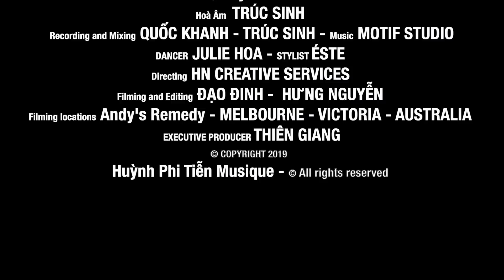THÀNH SẦU [Vũ Thanh] - Huỳnh Phi Tiễn [Official Music Video]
Sáng Tác: VŨ THANH
Hòa Âm: TRÚC SINH
Recording and Mixing: QUỐC KHANH - TRÚC SINH
Recording Studio: MOTIF STUDIO
Dancer: JULIE HOA
Stylist: ÉSTE
Directing: HN CREATIVE SERVICES
Filming and Editing: ĐẠO ĐINH - HƯNG NGUYỄN
Filming locations: ANDY'S REMEDY-MELBOURNE-VICTORIA-AUSTRALIA
Executive Producer: THIÊN GIANG
SPECIAL THANKS TO:
Andy from Andy's Remedy & Kiều Trần
Diamond Dance Group, Hồng Hạnh Tạ, Chương Nguyễn Photography, Nga Huỳnh-HN Creative Services, Chi Phan, Khâm Nguyễn-Sound & Lighting